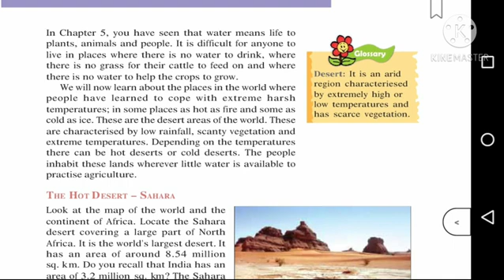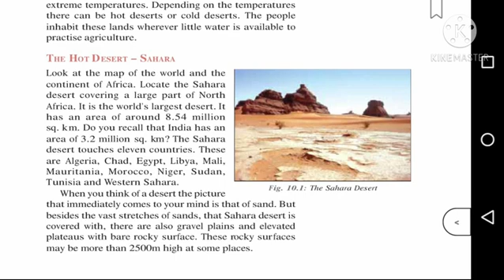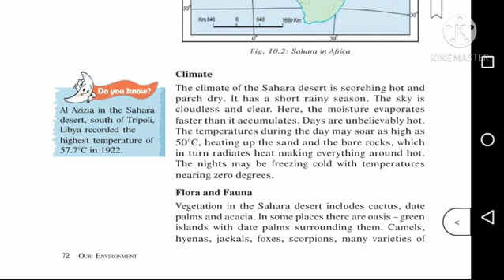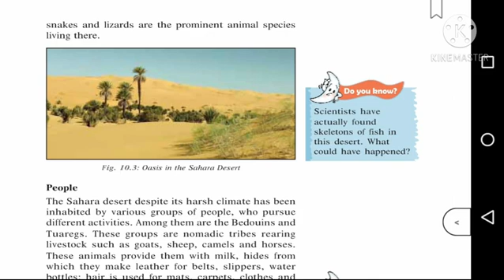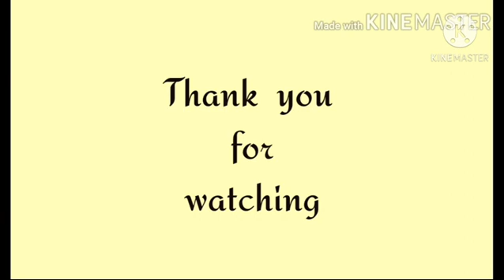Cbse class 7 | Geography | Chapter 9 Life in the deserts | explained in Malayalam | part 1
Ncert syllabus
Chapter 9 Life in the deserts